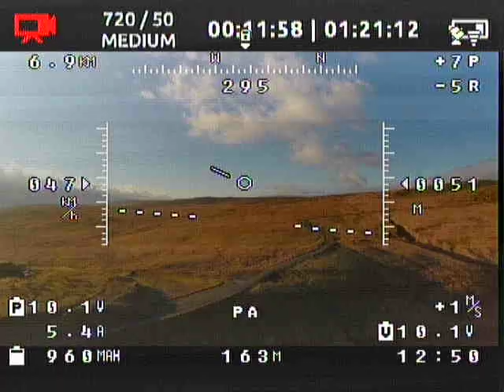Skyzone Sky02 3D Goggles DVR test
Just testing the DVR recording on the new Skyzone 3D goggles
It's OK, sufficient to help find a lost model if it went down but not pretty like a high bitrate D1 could be

You may notice the interference, it's odd as it is worse than on my much older Boscam AIO goggles and my friends Sky01 goggles, all goggles on the same frequency using exactly the same antenna sets, a little disappointing really

This is using the live feed out from my GoPro 3+ Black and a Boscam 400mw TX, the same glitches occur when using the Skyzone 3D camera and transmitter, hence the conclusion that it is the receivers in the goggles causing the glitches